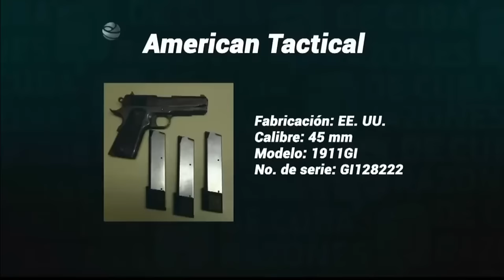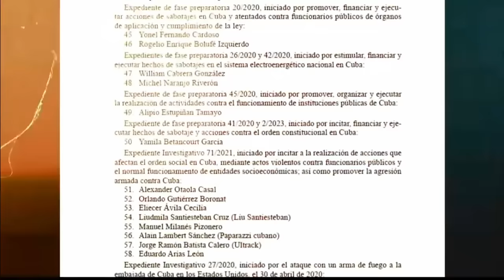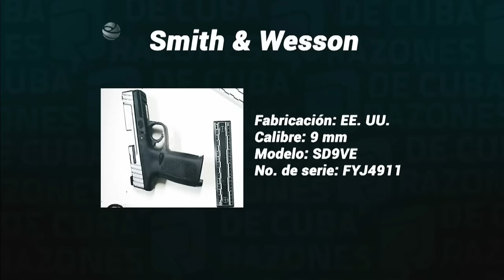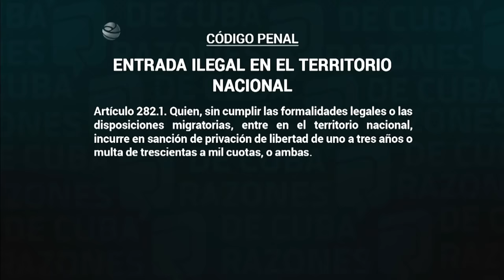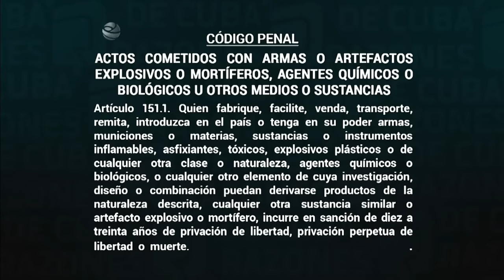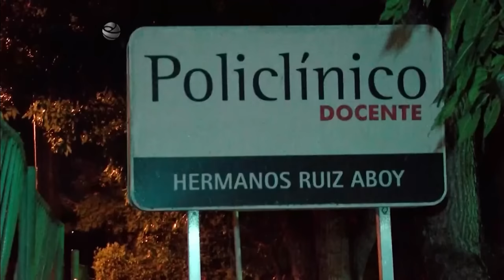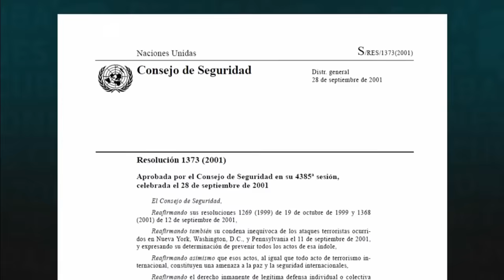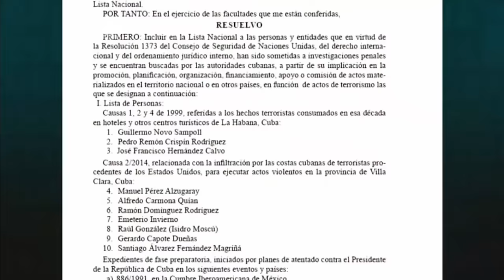Desarticulan plan terrorista contra Cuba organizado y financiado desde EEUU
El accionar de las fuerzas del Ministerio del Interior (MININT), evitó la concreción de un nuevo plan diseñado, dirigido y financiado, una vez más, desde los EstadosUnidos, para ejecutar acciones violentas en Cuba. Esto generó un proceso investigativo enfocado en los hechos y en las personas involucradas.